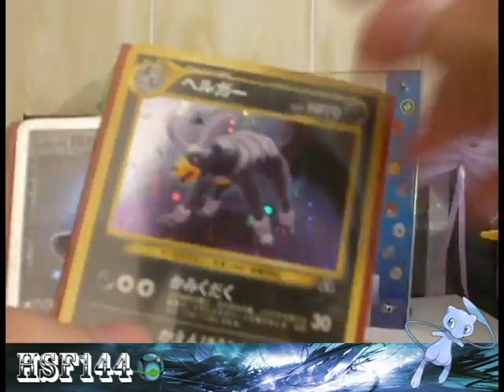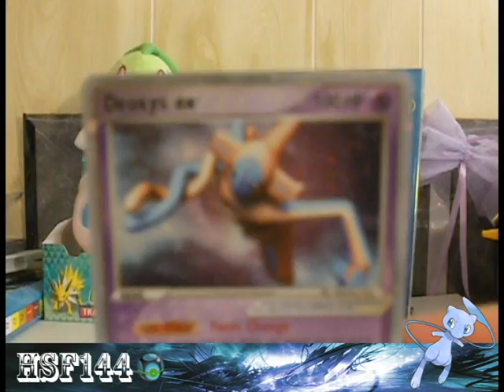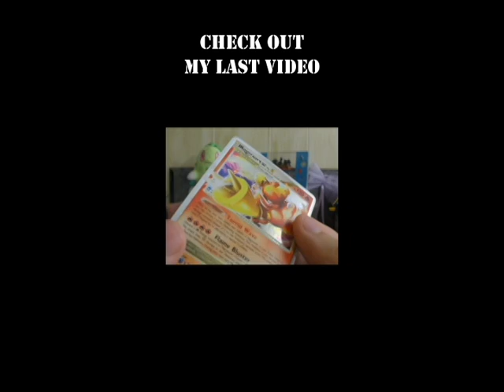EX BCBM: Ebay!!! :D (Ex Package Arrived!!!)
I got these at a lower price than I would TrollandToad so I'm very happy with my purchase :P